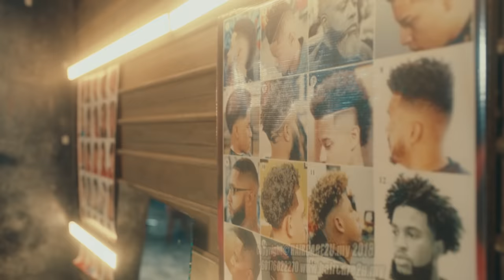GUANSO - IRÈ ( OFFICIAL VIDEO )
OFFICIAL VIDEO FOR IRÉ BY GUANSO